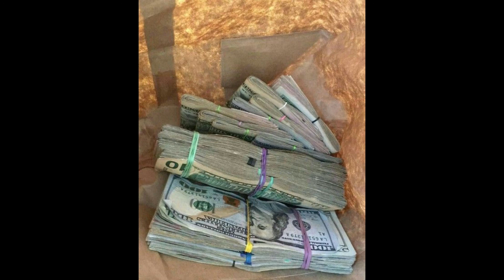(FREE) DDG x Hotboii x Jackboy "All This" (Type Beat) Prod.Quali Mar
Must Credit (Prod. Quali Mar)